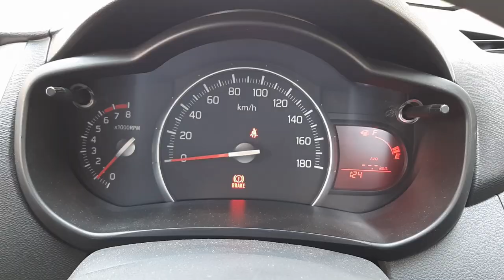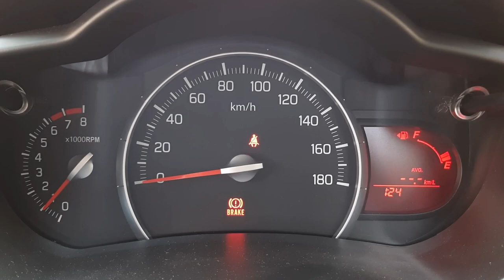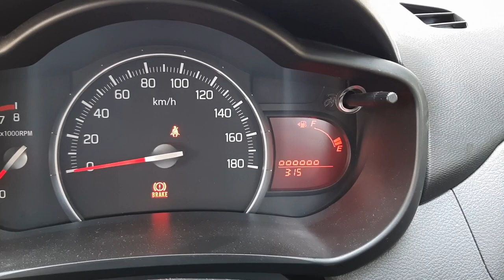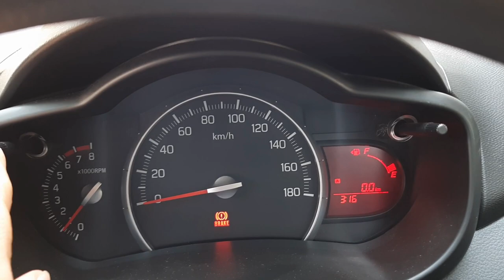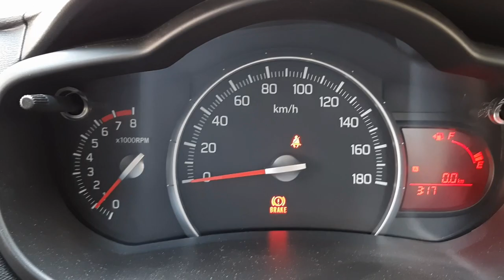Suzuki Cultus VXL 2021 | How to Adjust New Cultus VXL Meter Light Brightness and Other Settings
In this video i will explain how to manage settings in information cluster. Trip reset, Average Reset, Time Settings and Brightness control.
also lock/unlock car settings.